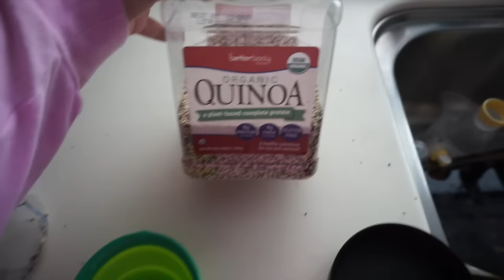FOLLOW ME VLOG | RUNNING ERRANDS, COOKING + YOUTUBE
Make sure to watch in HD! Hello lovelies! I was finally able to settle down and film a complete day running errands and spending time with the fam. I hope you enjoy!